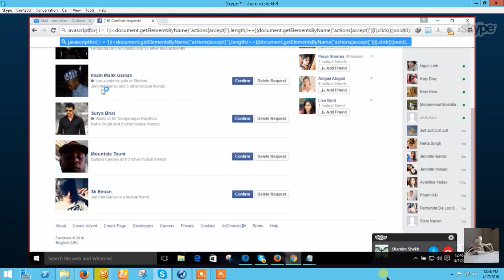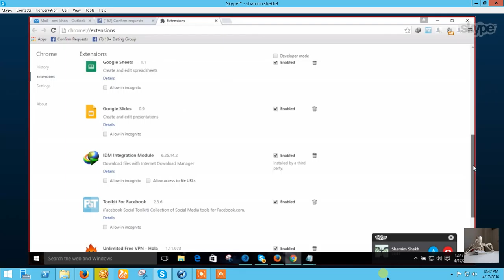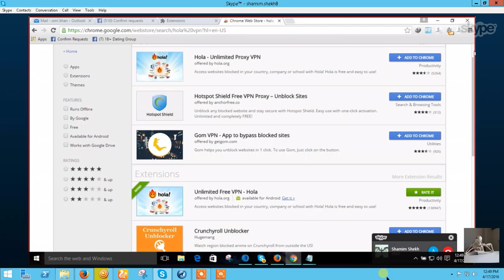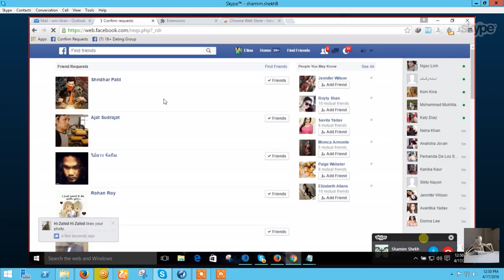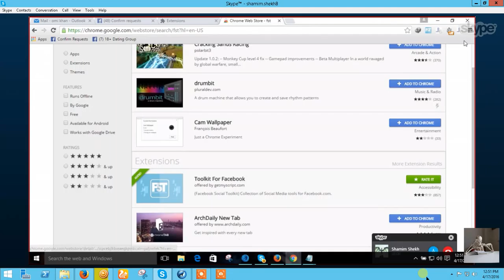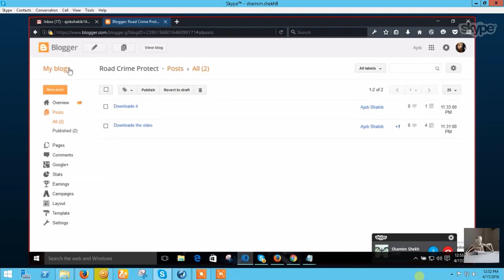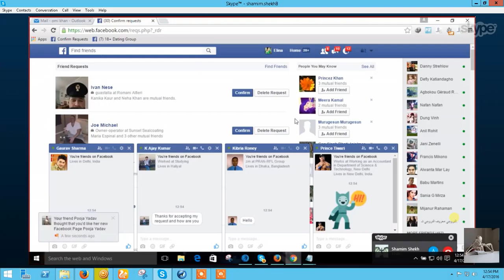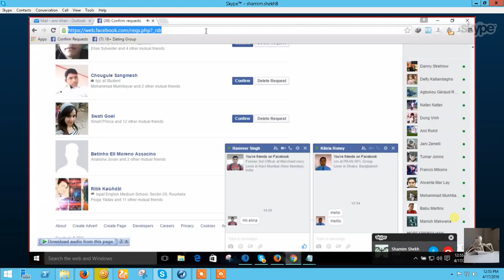Facebook Marketing Technique